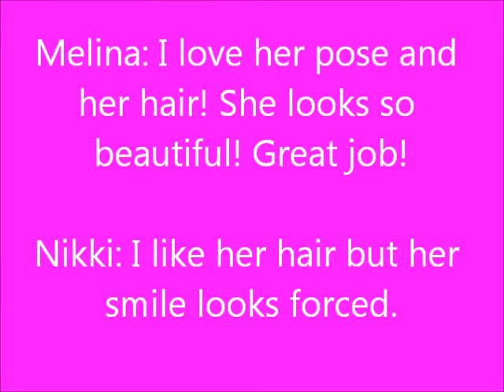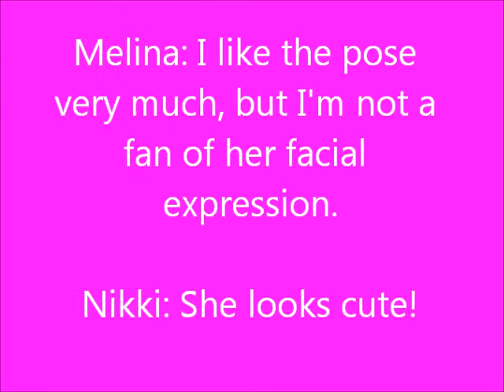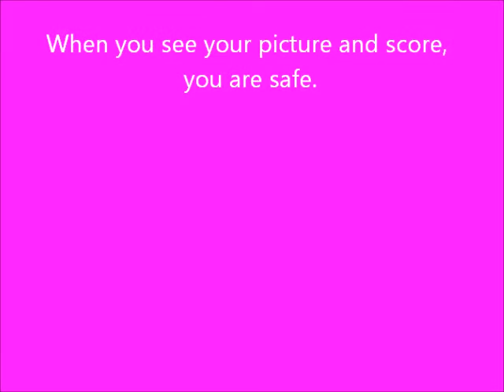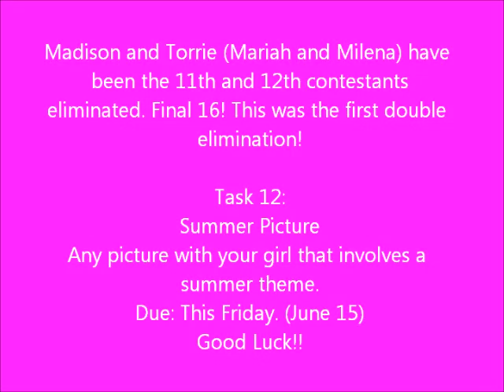Ultimate Diva/Knockout Season 1- Task 11 Results + Task 12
Task 12:
Summer Theme Pic
Due June 15
Next 2 Rounds are Double Elimination!